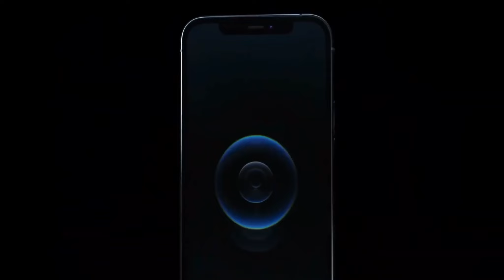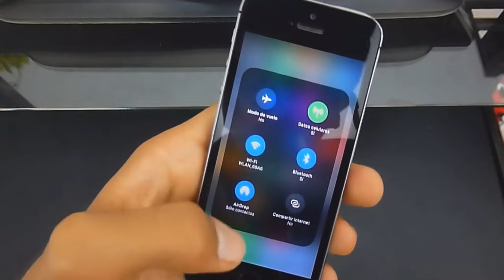6 iPhones que NO debes comprar en 2021 ❌